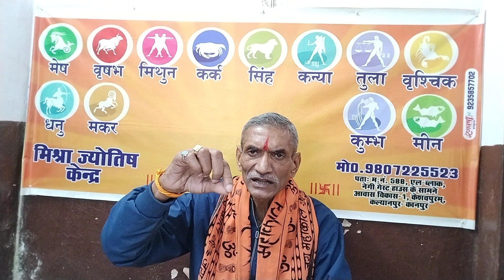आज का राशिफल। खास उपाय 24 फरवरी शनिवार 2024।Aaj ka rashifal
1. आप हस्तरेखा परीक्षण कराना चाहते हैं।
2. आप जन्मकुंडली परीक्षण कराना चाहते हैं।
3. आप कुंडली मिलान कराना चाहते हैं।
4. आप हाथ से जन्मकुंडली बनवाना चाहते हैं।
5. आप ग्रह शांति हेतु ग्रह यंत्र, ग्रह रत्न अंगूठी, ग्रह शान्ति अनुष्ठान कराना चाहते हैं।
6. आप सत्यनारायण कथा कराना चाहते हैं।
7. आप शादी विवाह हेतु पंडित चाहते हैं।
8. आपके बच्चा नहीं हैं।
9. आप पर किसी ने जादू टोना करवा दिया है।
10. आपका बच्चा सूखा से पीड़ित है।
varshik rashifal
Varshik rashifal2024
शिवरात्रि महोत्सव